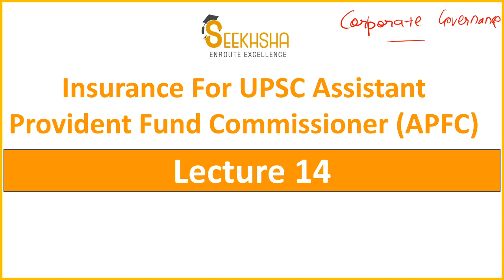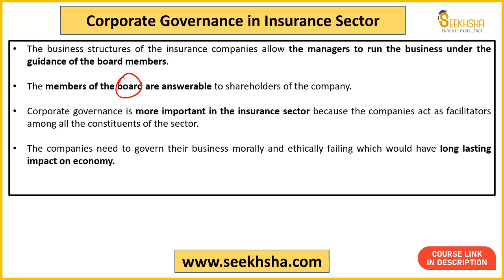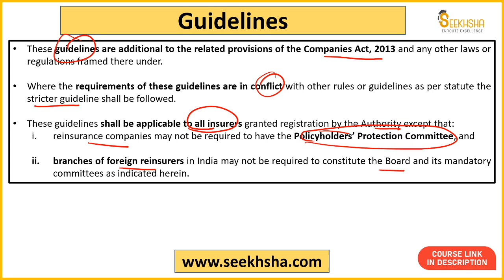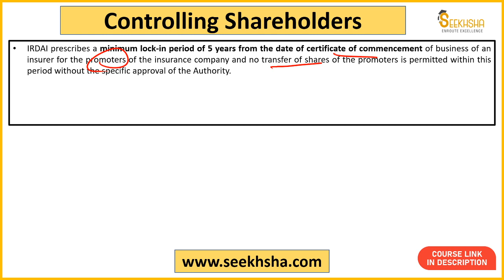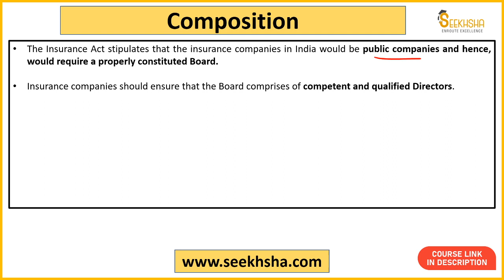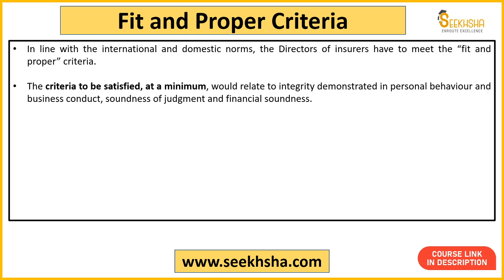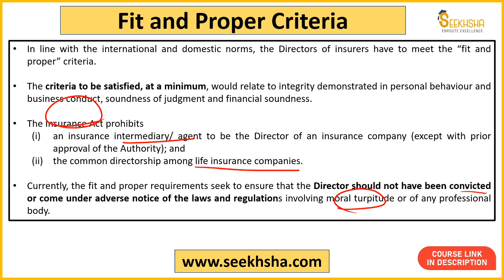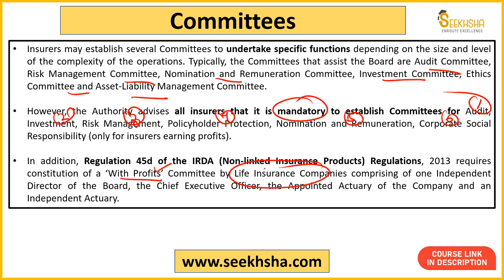Lecture 14- IRDAI Corporate Governance Guidelines- UPSC APFC